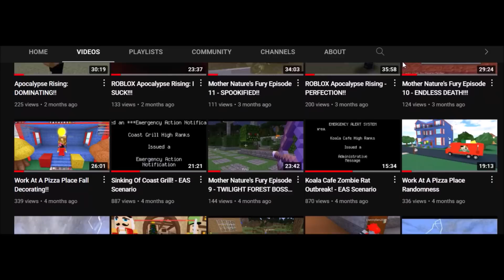SECOND TIME ADMIN ABUSING AT TARGET!! - ROBLOX Trolling